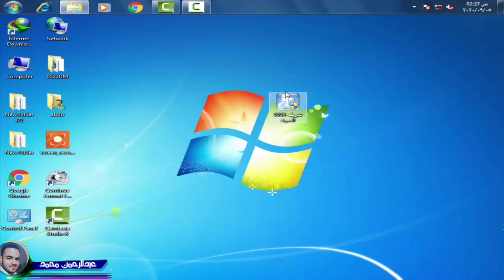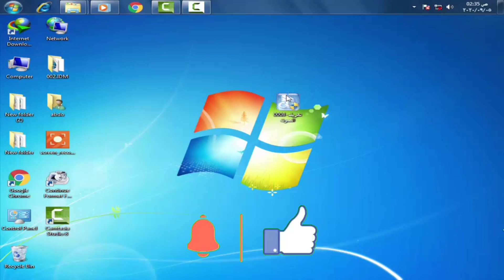حل مشكلة عدم تشغيل الصوت فى ويندوز 7/ كارت الصوت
السلام عليكم ازيكم يا شباب انهارده شرح طريقة تشغيل كارت الصوت لجميع الاجهزه ويندوز 7
برنامج الصوت
٣: اتكلم عن القناة مع أصحابك عشان يتابعوها